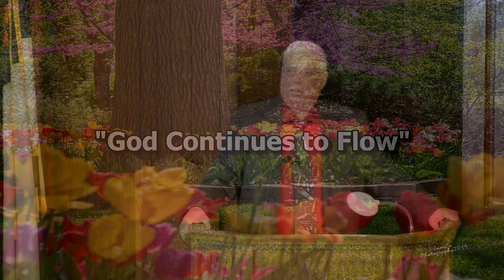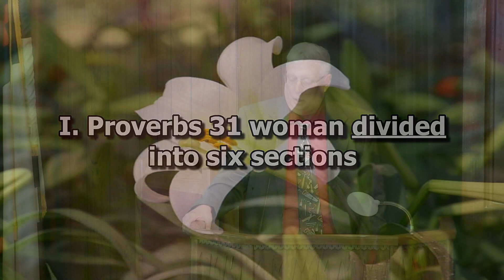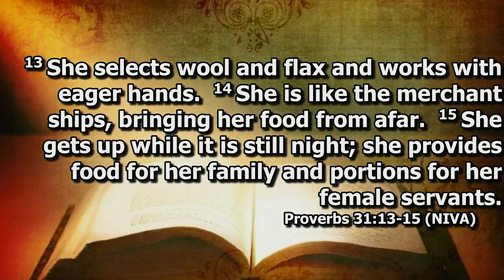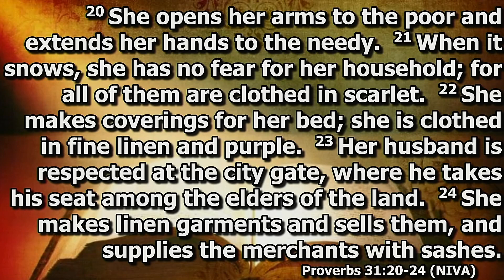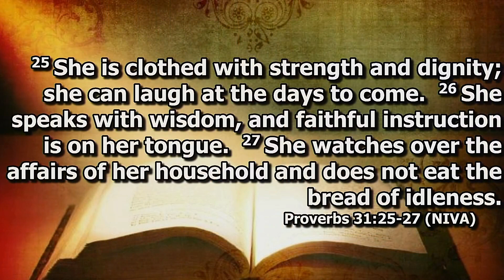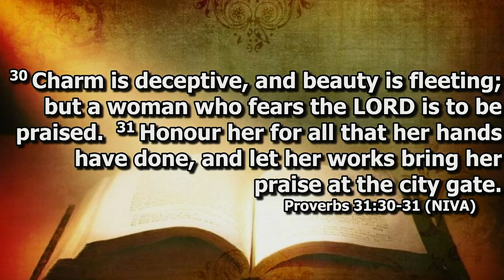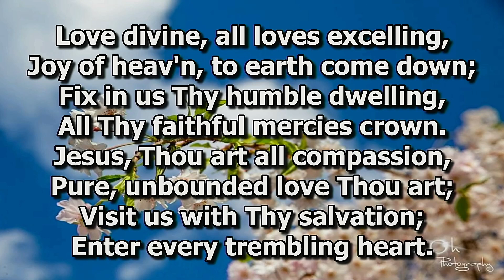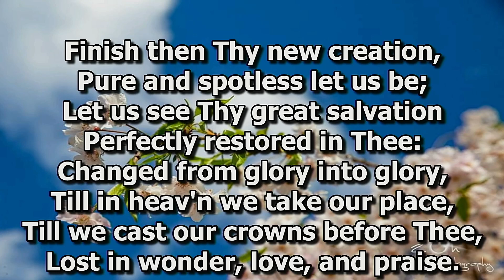"GOD CONTINUES THE FLOW"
A Godly Women.